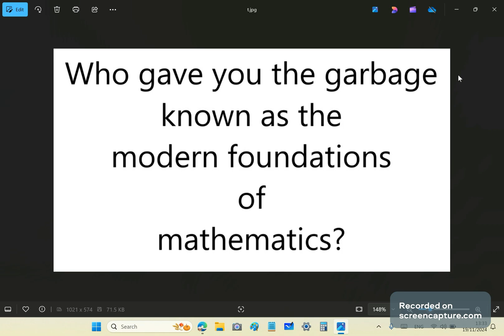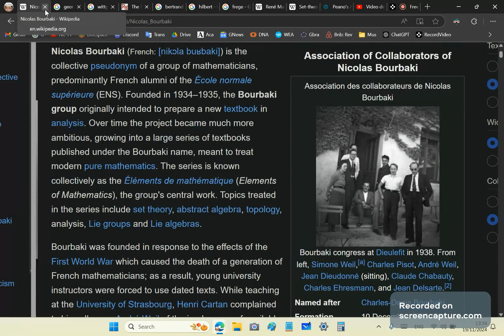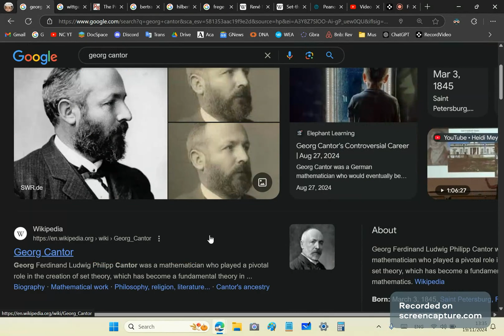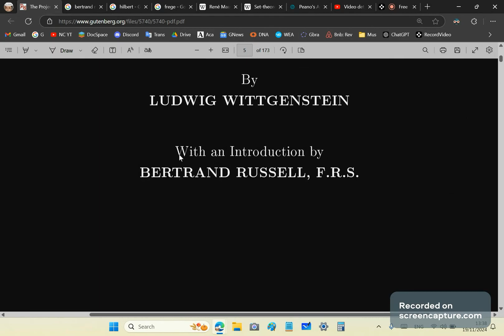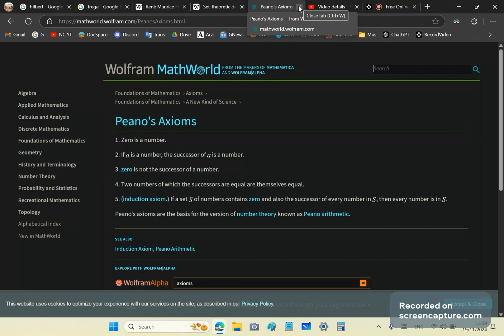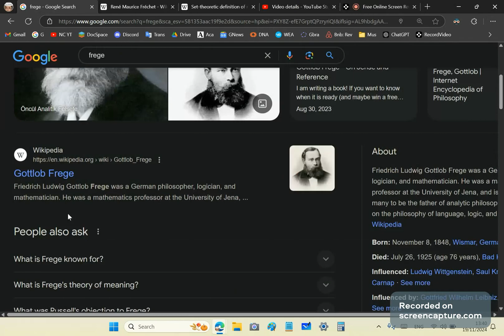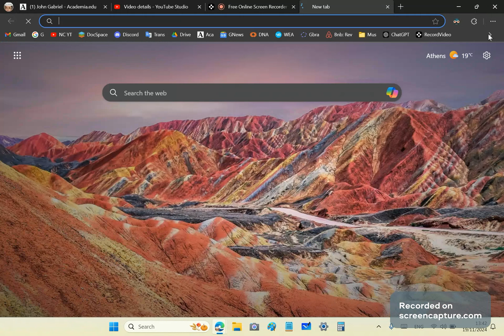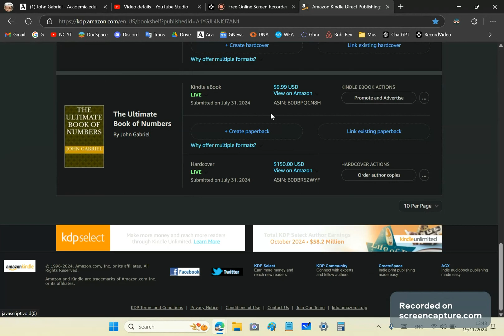Who gave you the garbage known as the "modern foundations of mathematics?"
Buy the best books ever written in mathematics on Amazon Kindle:

Learn about the Gabriel Polynomial (GP) which is a very advanced concept not possible using mainstream derivative or integral definitions. The GP is always a closed form polynomial and has no Error term:

The scum of YouTube are constantly threatening and looking for excuses to shut down my channel.